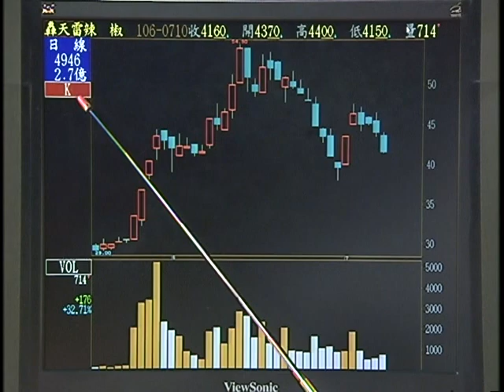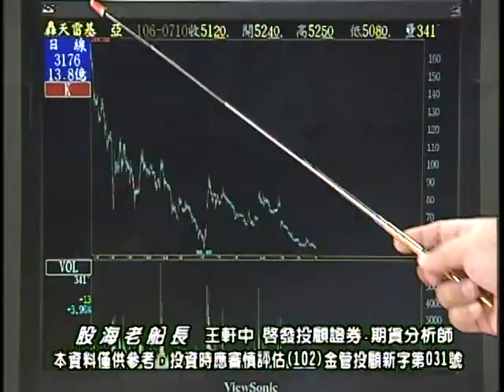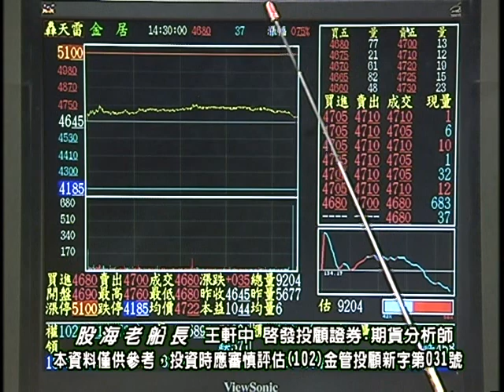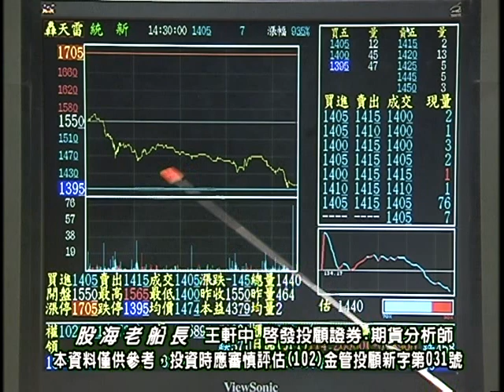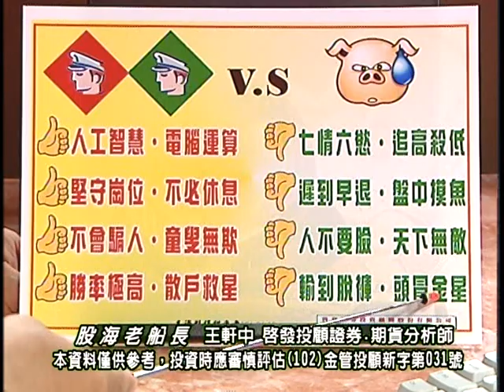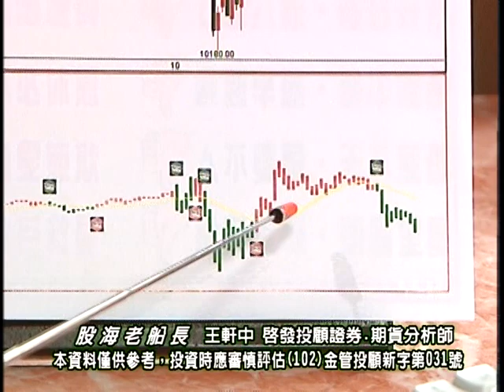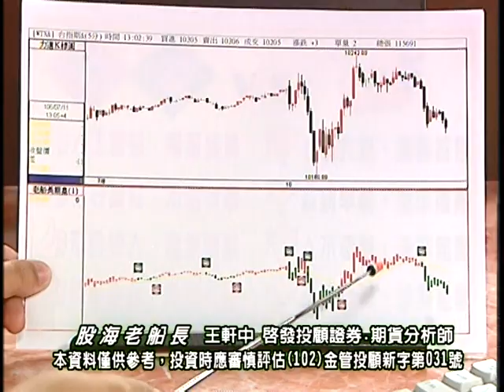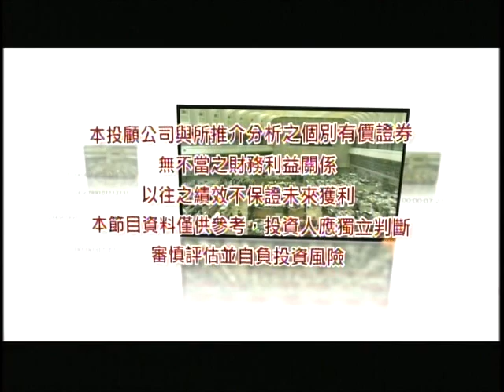20170710 2200 王軒中 股海老船長